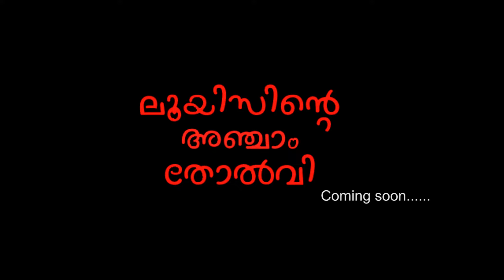പ്രിയ കൂട്ടുകാരൻ എഴുതിയ ആദ്യ ഷോർട് ഫിലിം ഉടൻ വരുന്നു ലൂയിസിന്റെ അഞ്ചാം തോൽവി